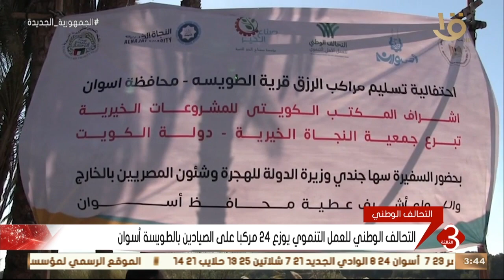نشرة الثالثة | التحالف الوطني للعمل التنموي يوزع 24 مركبا على الصيادين بالطويسة أسوان